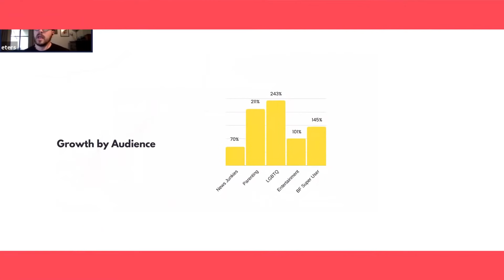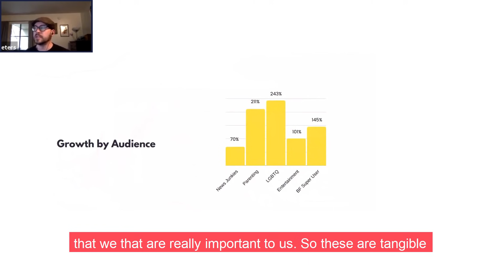All About Ad Tech - Audience Growth Stats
The industry is now embracing newer methods of tracking user data for serving ads. Publishers are shifting focus towards their most valuable resource: first party data. To understand how leading publishers are adapting to this change and how they are scaling their ad revenue, we conducted a webinar with Josh Peters, Director of Data Partnerships at BuzzFeed.

First Party Data

First-party data is user information that is collected from the source domain. With privacy laws such as the GDPR and the CCPA in place, publishers are now focusing on this data. The primary reason for this development is consumers feeling more secure in sharing information with brands they trust. For example, in a survey conducted by eMarketer, 80.1% of the respondents were comfortable with brands using their personal information for personalized targeting.